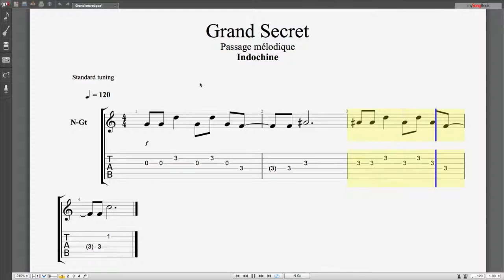Guitare Grand Secret Indochine Passage mélodique Débutant Niveau 1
Petit passage mélodique le la chanson d'Indochine "Le Grand Secret"
Tablature spécial débutant, très simple